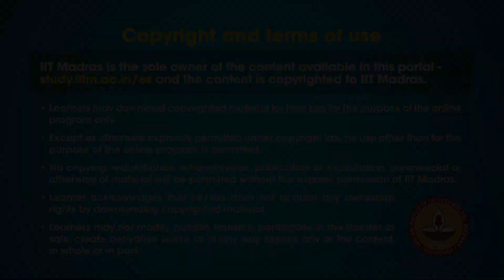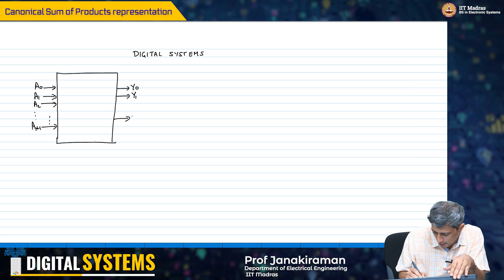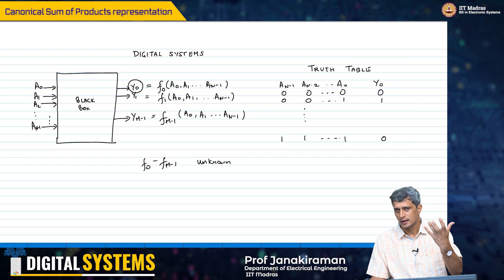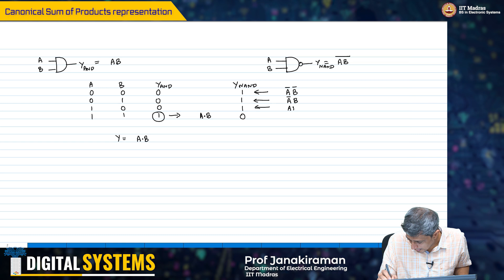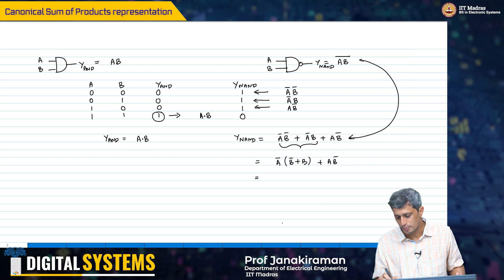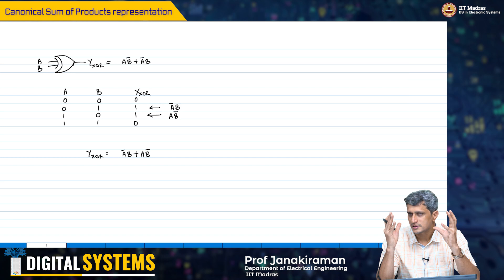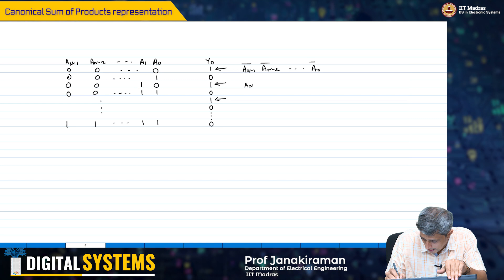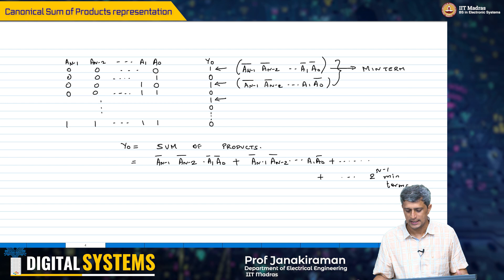W4_L4_Canonical Sum of Products representation